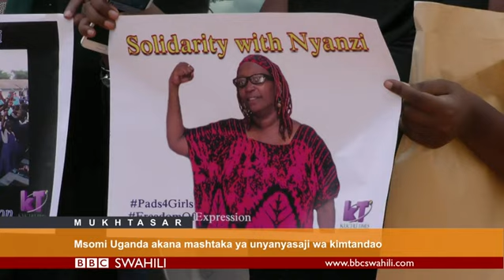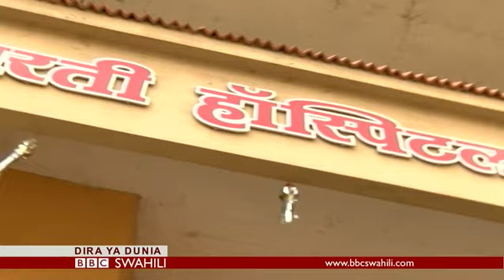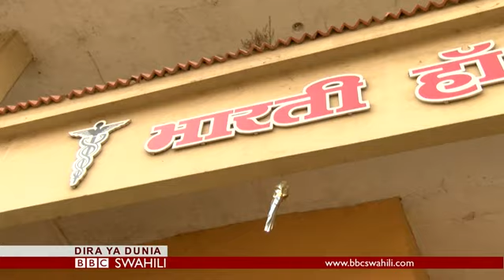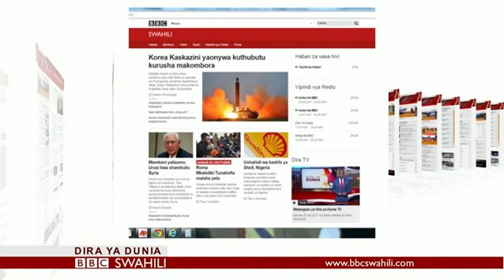BBC DIRA YA DUNIA JUMATATU 10.04.2017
Ungana na Zuhura Yunus na Peter Musembi kupata habari, maelezo, uchambuzi, maoni na michezo